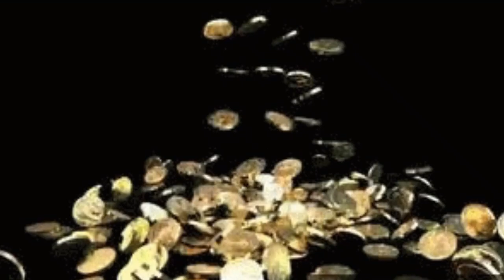El castigo más tonto | Esmeralda Te Cuenta Un Cuento